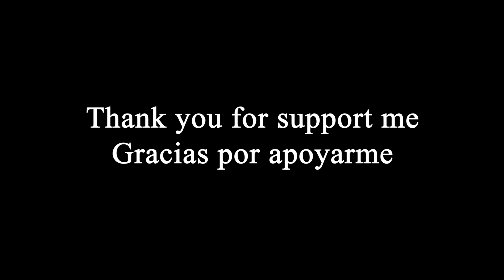Try on Haul TANGAS con MEDIAS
Bienvenidos mis bonitos a este nuevo vídeo de Try on Haul, en esta ocasión os traigo un vídeo de tangas y medias que la combinación me encanta y os lo he querido enseñar.
Os quiero!